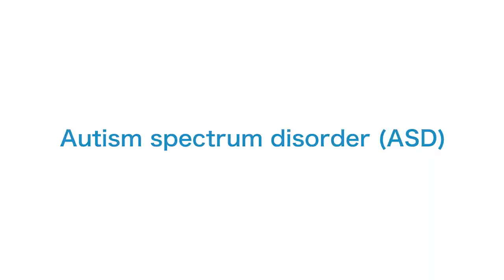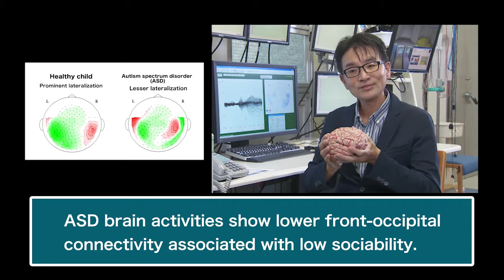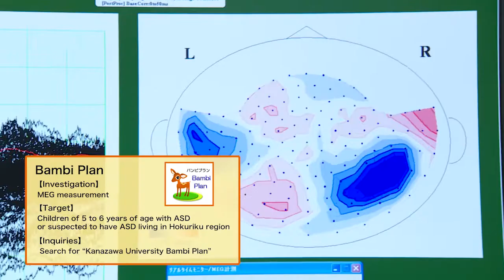FROM HERE ! "Improving prospects for autistic children using MEG" Kanazawa University Research Video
In order to introduce the wide range of research at our university to larger audience, we present videos show the contents of each research, “Innovation begins FROM HERE ".
In this issue, we introduce " Improving prospects for autistic children using MEG " by Professor Mitsuru Kikuchi, Faculty of Medicine, Institute of Medical, Pharmaceutical and Health Sciences